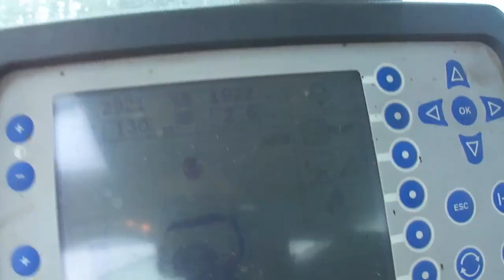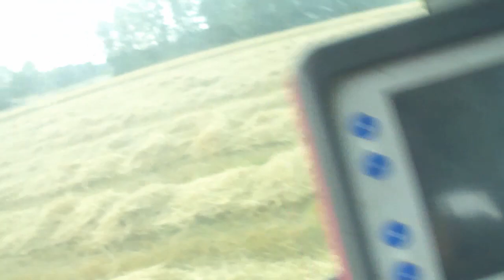Żniwa 2013 - Belowanie słomy oraz załadunek bel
Podobało się ? Daj łapkę